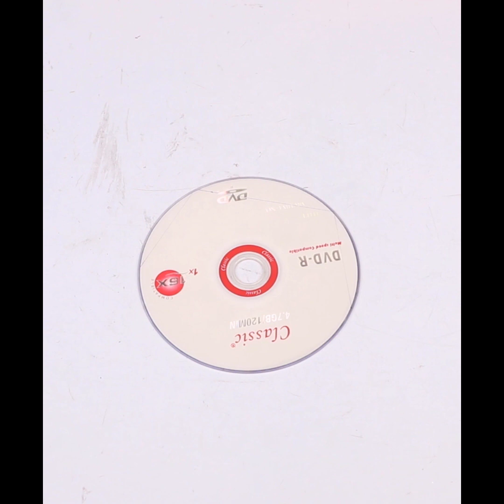How to make best out of waste cd | Beautiful recycling idea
You will need:

1. waste cd
2. foam sheet
3. decorative lace
4. glue gun
5. scissors etc.